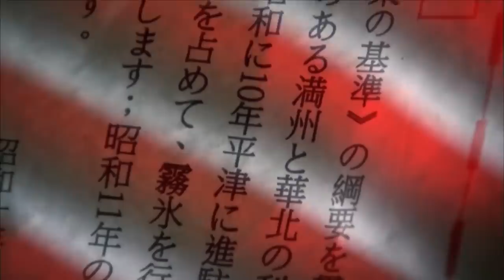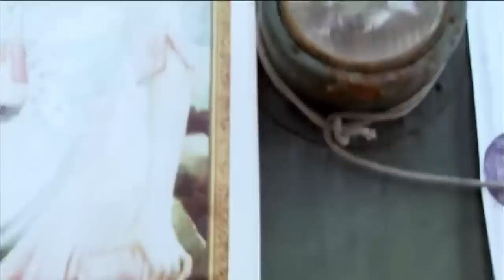中國特工盜取機密被日本武士追殺，大巴車上激戰數名刀客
WJD